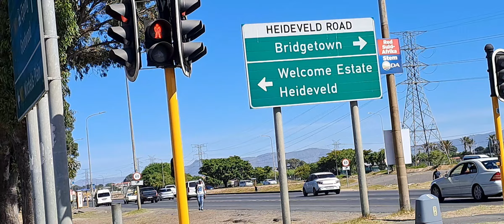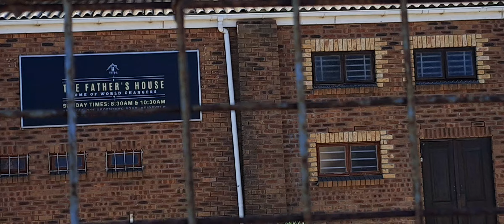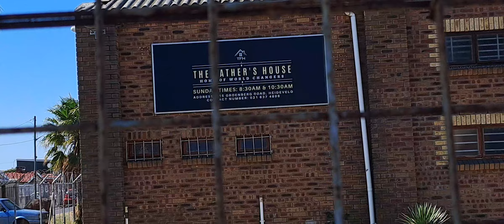GANG VIOLENCE 😄INSIDE HEIDEVELD.♻️ AREA.CAPE TOWN,SOUTH AFRICA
Heidveid  is going through daily troubles with criminal behavior gang violence due to unruly children.
  And, many people live  in a very poor. conditions,. which is the key of criminal behavior.